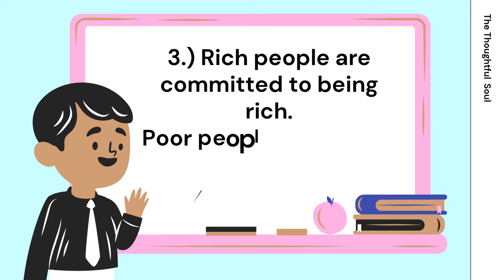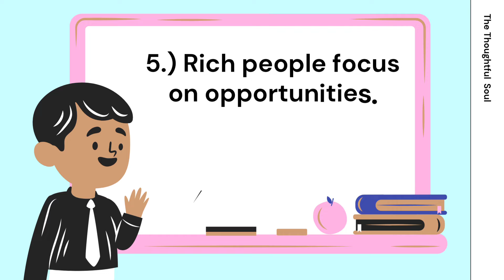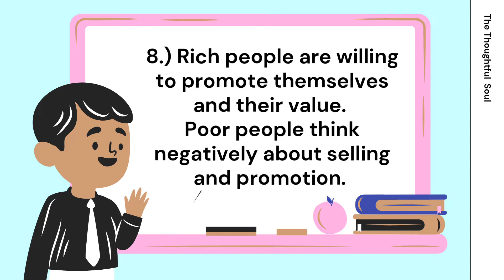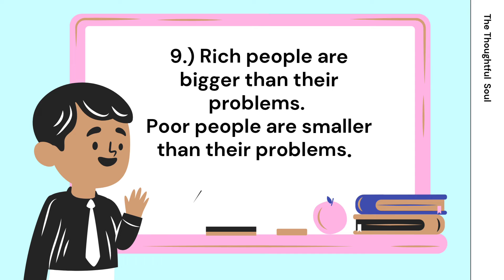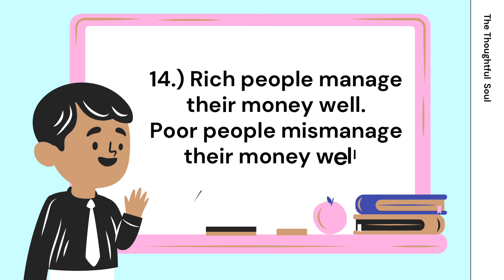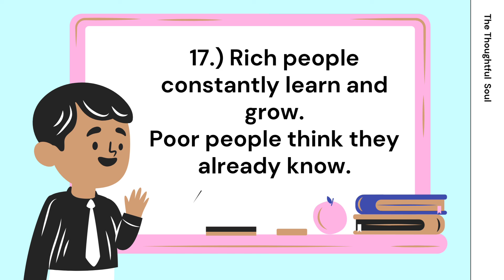Secrets of the millionaire mind by t harv eker